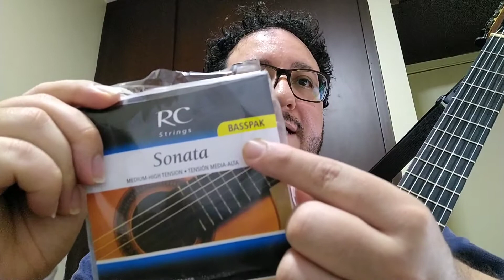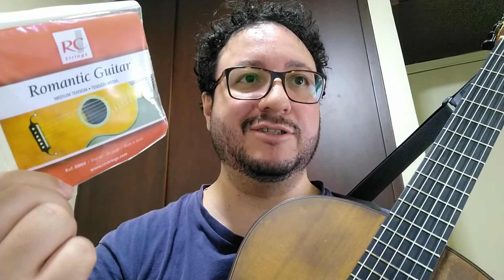Dica do dia: frequência de troca de cordas de violão (20/09/2020)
É preciso trocar de cordas antes delas quebrarem - afinal, com o tempo o som das cordas fica menos agradável. Trocas mensais são o mínimo recomendado, e em alguns casos a troca precisa ser semanal. Aproveitamos para falar de algumas alternativas para manter as cordas por mais tempo.

Curso grátis:
- Violão erudito Básico 1:

Cursos pagos:
- Estudando Música Melhor:

- Estécnica (estética + técnica) – Estude questões estéticas e técnicas ao mesmo tempo (chega de separar técnica de musicalidade!):